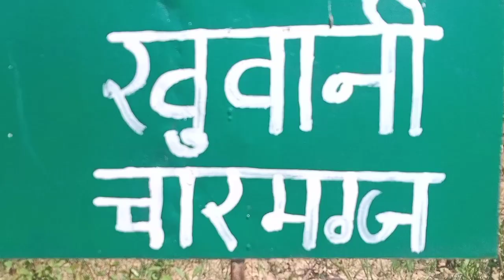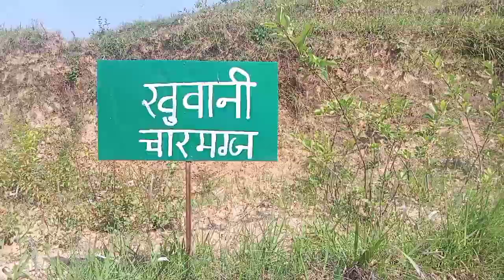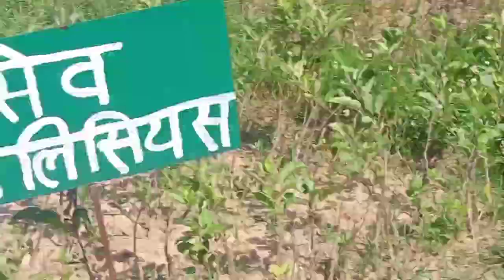|| खपरोली गाँव का स्विमिंग पुल और नर्सरी ||